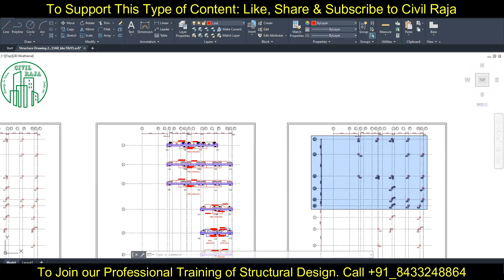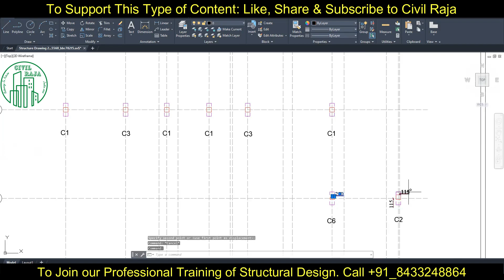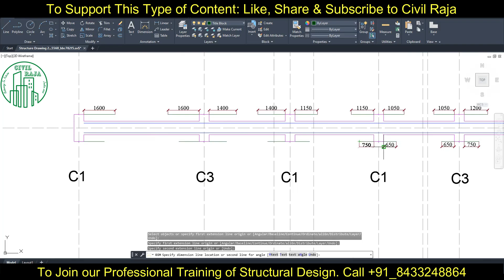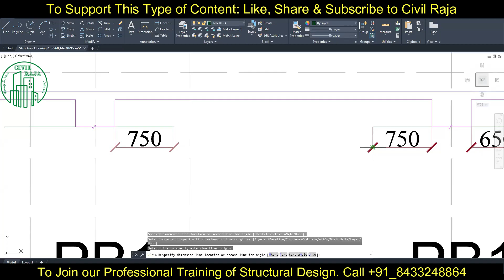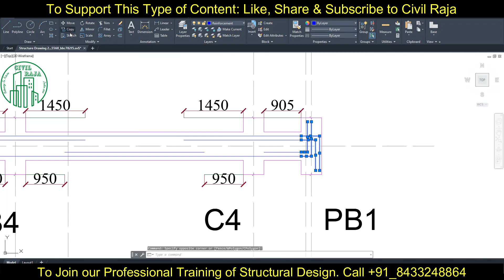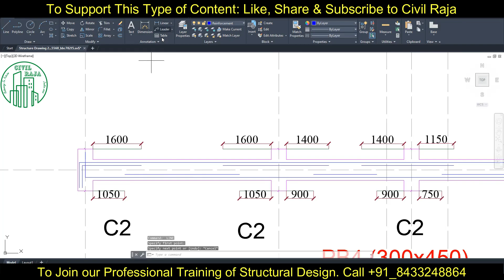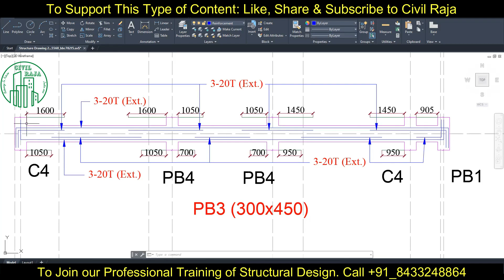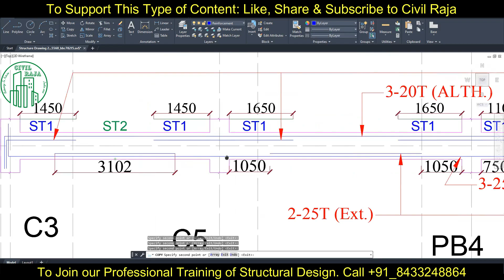Full Building Detailing in AutoCAD || Plinth Beam Detailing in AutoCAD 2 || Commercial Building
Learn AutoCAD with Er. Om Shiv Raja Babu

Course Fee:
1. Live Class on Building Planning: ₹5999/-
2. Recorded Session of AutoCAD: ₹1999/-
3. Pdf of class notes: ₹199/-
4. Live Class on Interior Design Using SketchUp- ₹5999/-
5. Live Class on Interior Design + Exterior Design Using SketchUp- ₹9999/-
5. Live Class on Building Design Using STAAD Pro.+RCDC+Excel- ₹9999
6. Live Class on Building Design Using Tekla Structural Designer- ₹14999

Hello, aspiring architects, engineers, and design enthusiasts! 🌟 Join me, Er. Om Shiv Raja Babu, your trusted building consultant, on an exciting journey through the art of Full Building Detailing in AutoCAD, with a special focus on Plinth Beam detailing. In this tutorial, we'll not only learn how to do beam detailing quickly but also explore the intricate world of commercial building design. 🏢✨

What's Inside:

Are you ready to elevate your AutoCAD skills and become a master of precision? In this comprehensive tutorial, we'll dive deep into the world of full building detailing. From the fundamentals to advanced techniques for quick beam detailing, you'll gain insights that will empower you to create detailed blueprints for commercial buildings.

Highlights of the Tutorial:

🏢 Full building detailing with a focus on Plinth Beam
💡 Expert tips for speedy and accurate beam detailing
📐 Leveraging AutoCAD for professional-grade architectural designs

Full Building Detailing in AutoCAD || Plinth Beam Detailing in AutoCAD || Commercial Building
Full bygging smáatriði í AutoCAD || Skurðargeisla smáatriði í AutoCAD || Viðskiptabygging
بناء كامل التفاصيل في أوتوكاد || شعاع plinth تفاصيل في أوتوكاد || مبنى تجاري
Katoa o te Hanganga mo te AutoCAD || Plint beapting sipture in autocad || Whare arumoni
AutoCAD中的完整建筑细节|| AutoCAD中的基座束细节||商业建筑
Vollständige Gebäudedetails in AutoCAD || Plinth Beam Detailing in AutoCAD || Handelsgebäude
ஆட்டோகேடில் முழு கட்டிட விவரம் || ஆட்டோகேடில் விவரம் || வணிக கட்டிடம்
Bangunan Penuh Perincian dalam AutoCAD || Rasuk plinth terperinci dalam AutoCAD || Bangunan komersial
Détails du bâtiment complet dans AutoCAD || Détails du faisceau de socle dans AutoCAD || Bâtiment commercial
Full bygningsdetaljer i AutoCAD || Sokkelstråle detaljering i AutoCAD || Kommersiell bygning
Voll Gebai Detailing an der Autokad || PLINTHT BEAM DESTADING AN AUTCAD || Kommerziellen Gebai
Úplné detaily budovy v autocadu || Detaily soklu s jamkou v AutoCAD || Komerční budovy
Täysi rakennustiedot AutoCAD: ssä || Sokkelin säde yksityiskohdat autoCAD: ssä || Kaupallinen rakennus
Fuld bygningsdetaljer i AutoCAD || Sokkelstråle detaljer i AutoCAD || Kommerciel bygning
Detalles completos del edificio en AutoCAD || Detalles del haz de zócalo en AutoCAD || Edificio comercial
Dettagli dell'edificio completo in AutoCAD || Plinth Beam Dettagli in AutoCAD || Edificio commerciale
Volledig gebouw details in AutoCAD || Plintstraaldetails in AutoCAD || Commercieel gebouw
ऑटोकैड में पूर्ण इमारत विवरण || ऑटोकैड में प्लिंथ बीम डिटेलिंग || व्यावसायिक इमारत
অটোক্যাডে সম্পূর্ণ বিল্ডিং বিশদ || অটোক্যাডে প্লিন্থ বিমের বিশদ বিবরণ || বাণিজ্যিক ভবন
AutoCAD中的完整建築細節|| AutoCAD中的基座束細節||商業建築